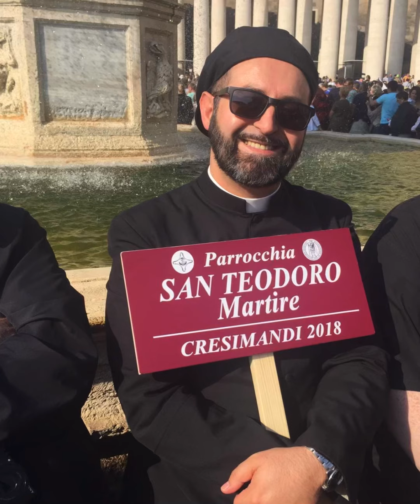Esercito del Cristo don Cossu Alessandro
I ricordi del passato e del presente ci aiutano a non scoraggiarci mai.